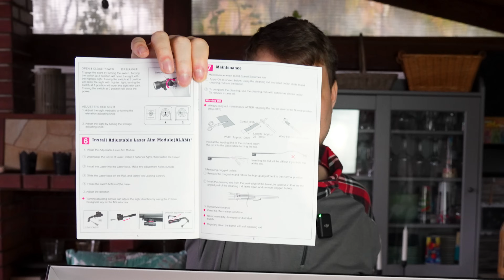MEGVETTÜK A LEGOLCSÓBB SNIPERT!😁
PC GEAR:
👉CPU: i9 13900k
👉GPU: Asus TUF RTX 4080 OC
👉RAM: Kingston HyperX Predator 32gb RGB 6000Mhz CL36
👉ALAPLAP: Asus ROG Strix Z790-E
👉TÁPEGYSÉG: Gigabyte Aorus 850W Gold Plus Full modular
👉GÉPHÁZ: Phanteks Enthoo Pro
👉SSD: Samsung 980 PRO 2TB + Samsung 970 EVO plus 500GB

Elsődleges MONITOR: 7" ASUS PG279Q IPS monitor
Másodlagos: LG 24MP59G-P
Harmadlagos: Random régi foss LG monitor xD
Billentyűzet: White Shark Spartan X
Egér: White Shark Tristan
Headset: STEELSERIES Arctis 7 Headset 2019 Edition fehér
Sutidó Mikrofon: Auna Mic 900B.led
Gamer Szék: DXRacer Racing Kék
Facecam: Canon EOS 800D Dslr kamera
Capture card: Elgato Cam Link 4k
Stream vezérlő: Elgato Stream Deck
RGB dísz fények: Nanoleaf Aurora kit